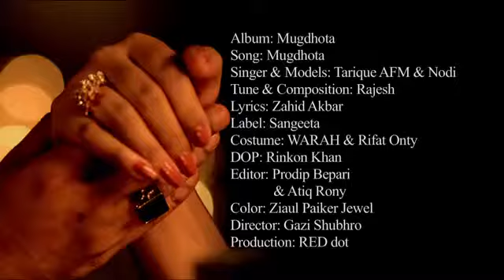Mugdhota (2013) Ft Tarique AFM & Nodi hd video